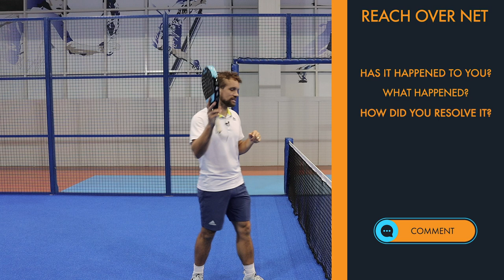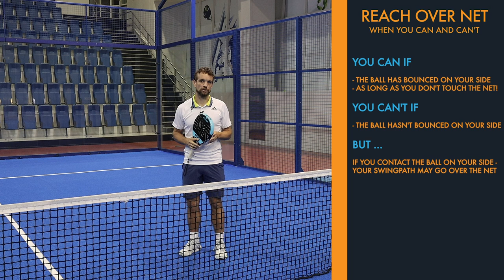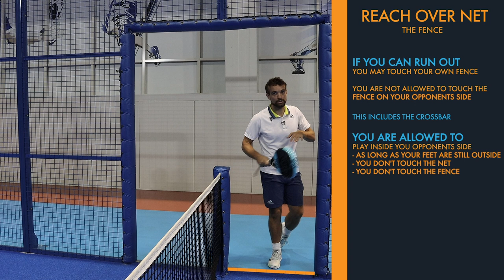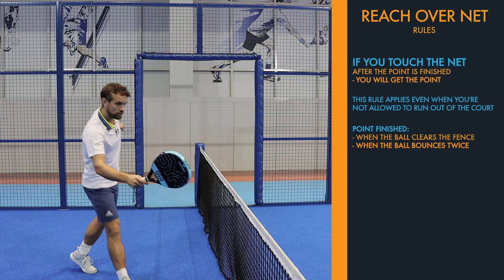WHEN it is LEGAL to hit OVER THE NET! Padel Rules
The are so many specific padel rules about playing with the net, here we talk about when you can and cannot reach over the net, when it is ok to touch the net and even which parts of the fence you CANNOT touch!

If you are playing any competitions, it will be really helpful to know these rules! If you would like to know the padel serve rules, you can find that

To play better matches you need to understand the tactical principles in padel, so in this course we breakdown all the tactics